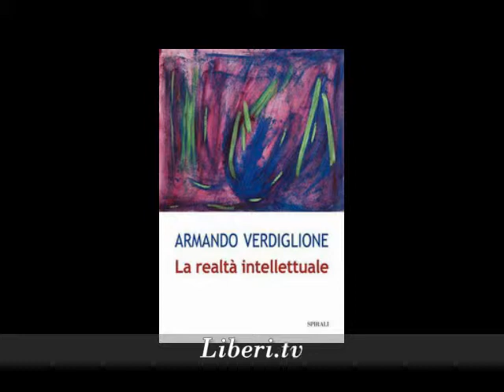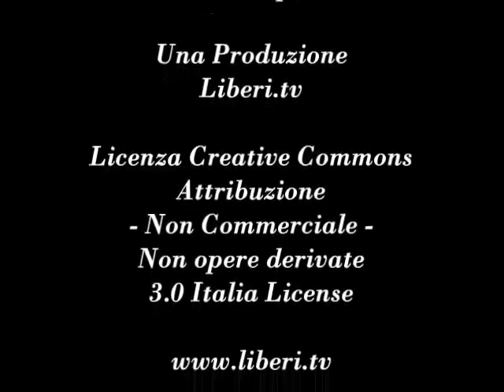"La realtà intellettuale" di Armando Verdiglione - Note di lettura a cura di Giancarlo Calciolari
"La realtà intellettuale" di Armando Verdiglione, Spirali, 2014